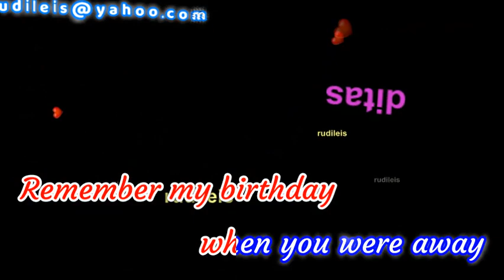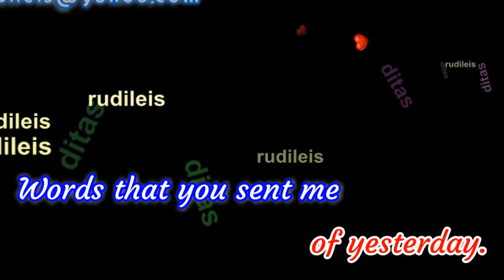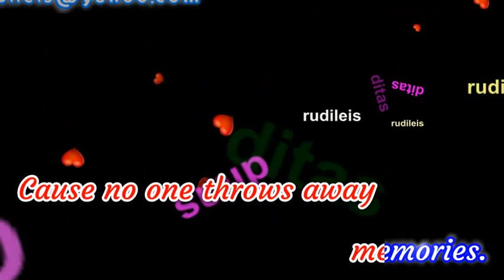no one throws away memories,,,,,KARAOKE